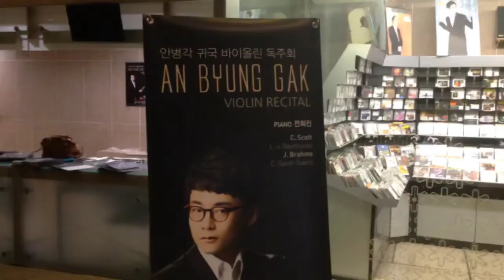My Movie（DEC 26, 2013 17:36 - 17:44）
Ahn Byung Gak Violin Recital is coming soon. very soon ^^